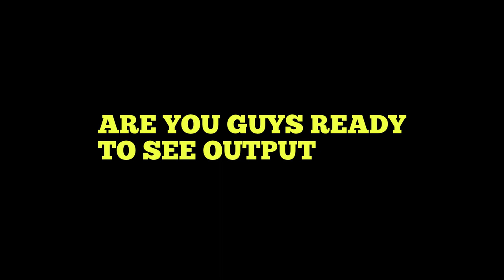HOW I MADE PEPSI B-ROLL IN HOME